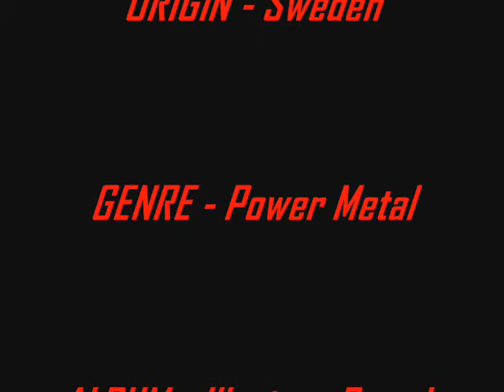NOSTRADAMEUS - Walk On Pain - 2009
GENRE - Power Metal - ALBUM - Illusions Parade (2009) - SONG - Walk On Pain